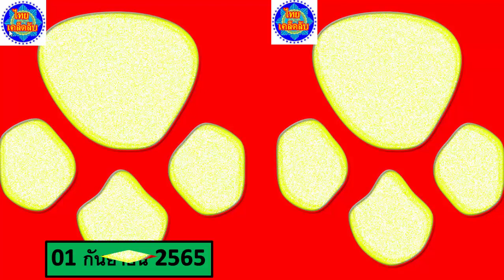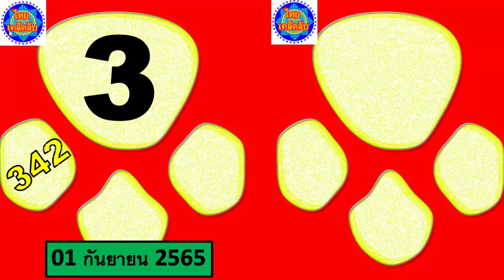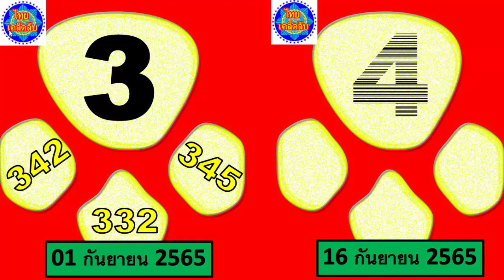สูตรใหม่!!! ถ้าเห็นจะเข้าใจ 16 กันยายน 2565 ต้นฉบับและเกมที่นี่